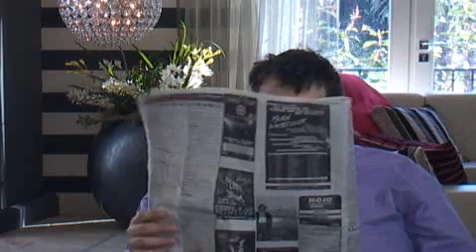Woordenwisseling tussen Natasia en Huub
Woordenwisseling tussen Natasia en Huub s1